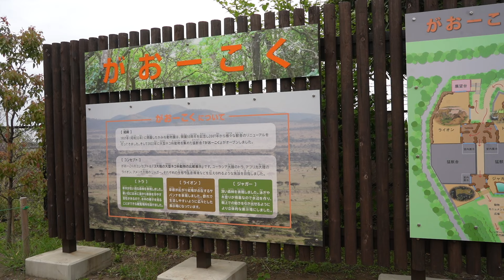がおーこくの仲間たち！茶臼山から新と和もくるよ‼️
かみね動物園がおーこくの仲間たちの日常の様子です
（この動画は字幕付きです。不要な方は字幕をオフにしてご視聴ください）
前回ライオンの紹介をしましたが、ライオンいがいのじゅうにんの様子をお伝えします。
そして今回茶臼山動物園のトラ舎のリニューアル工事のために一時的にアムールトトラのシンくんと和ちゃんがお引っ越してくることになりました。
シンくんは旭山動物園でザリアとキリルの元に生まれたメイちゃんやリキくんのきょうだいです。